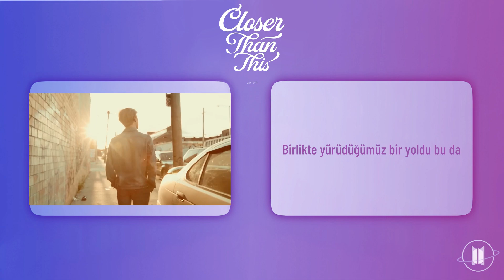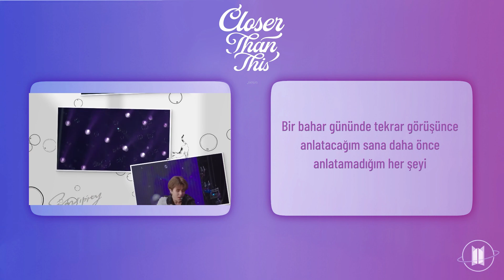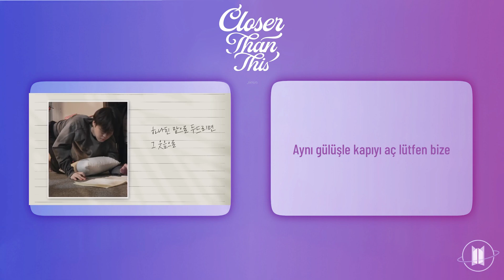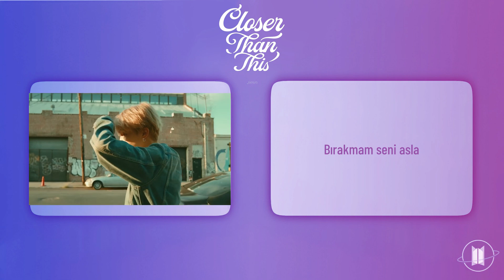[Türkçe Altyazılı] Jimin - Closer Than This